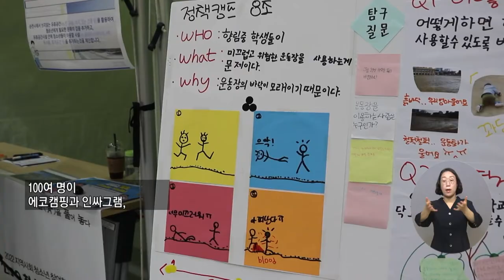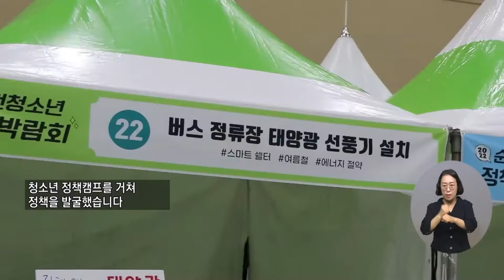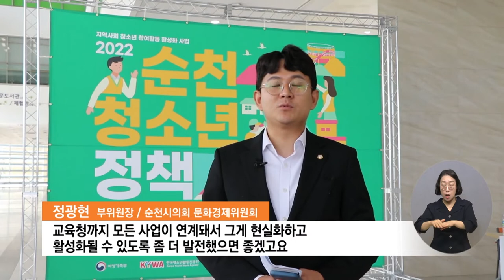복지TV뉴스 1617회 8월 10일 (수) 주요8 2022 순천 청소년정책 박람회 개최 문경화 기자